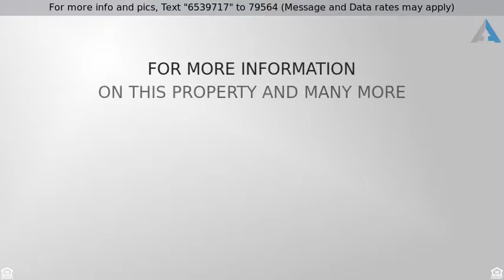Priced at $382,900 - 12440 Sand Wedge Drive, Boynton Beach, FL 33437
Single Family Detached, Contemporary - Boynton Bea

Gorgeous pool home located in highly sought after Starlight Cove .   Fabulous extra large lot on the cul de sac.  Warmth and charm in this amazing contemporary home.  Open floor plan with large rooms.  42 '' oak cabinets.  Lots of light.   Total custom rebuild, handicap/wheel chair fitted fantastic shower in master.   Great office/den thru kitchen and lots and lots of love and memories in this house ready for the next Family.